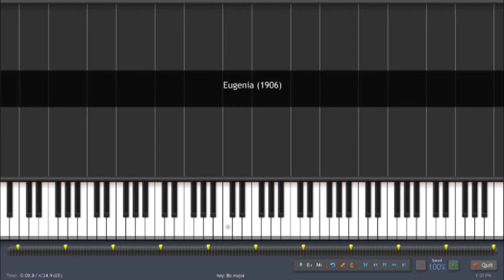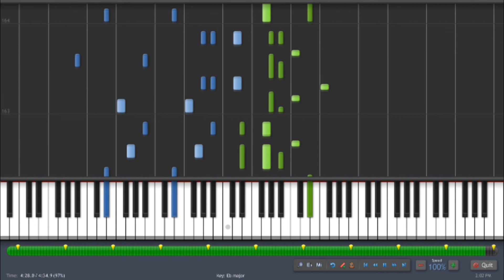Synthesia - Scott Joplin - Eugenia